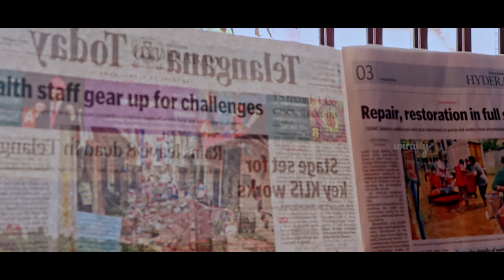During Lockdown Vs After Lockdown || Wirally Originals || Tamada Media